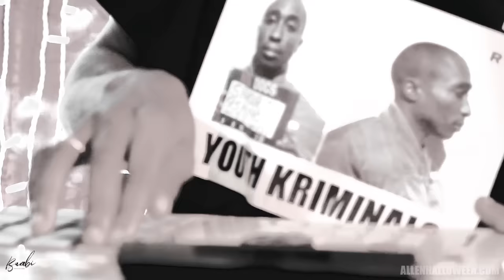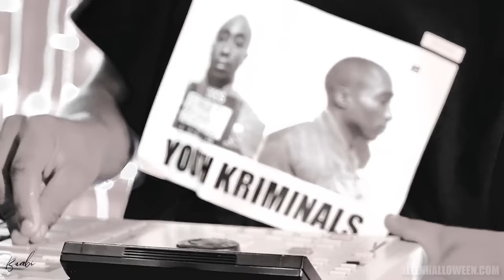Allen – O Primeiro Dia (ACÚSTICO)